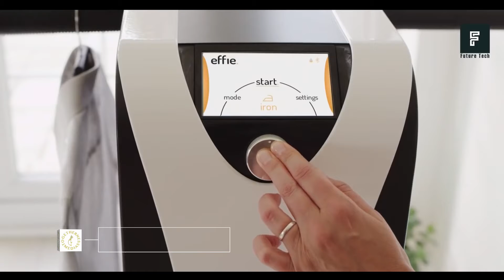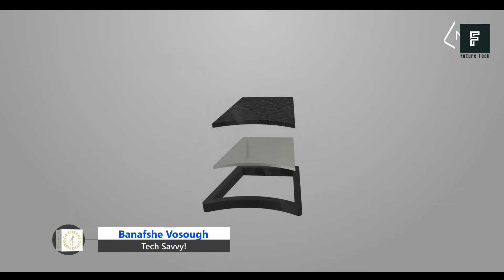Tech Savvy #19 Tech News Future Tech Products_04.22.21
Tech Savvy By Bonnie Vosough

-​Technology & Computer News / Future Tech / Future Products/ Tech Products Under $50/ Tech Products.

Producer/Director: Amir Lahijy

Host: Bonnie Vosough